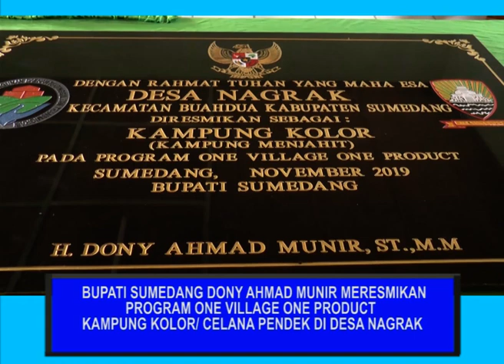Bupati Sumedang Dony Ahmad Munir Resmikan Kampung Celana Pendek / Kolor Desa Nagrak Buahdua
Bupati Dony Ahmad Munir meresmikan Kampung Kolor (Celana Pendek, Red) yang dikelola BUMDes Konveksi Barokah Jaya (Baja),  Desa Nagrak, Kecamatan Buahdua. Hasil konveksi tersebut merupakan hasil kerajinan dari 32 orang ibu-ibu yang mengikuti pelatihan di Balai Latihan Kerja (BLK) Kabupaten Sumedang.